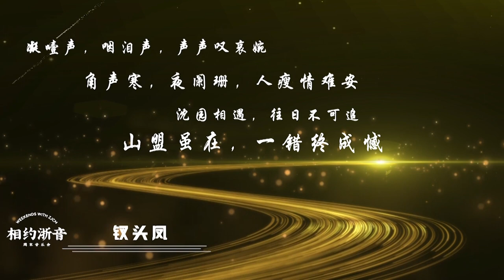作品《钗头凤》古典舞/越剧/室内乐现场演奏《 "Chāitóu Fèng" 》Chinese classical dance, Yue opera, and chamber music.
策划：李怡雯
舞蹈编导：文旭东
越剧唱腔指导：周艳
作曲：刘健
演奏：李怡雯（钢琴）、翟星星（单簧管）、钱寅斌（小提琴）
演唱：王小天（男高音）、易丹丹（民族女高音）
舞蹈：罗恒、李翔倩

Planning: Li Yiwen
Choreography: Wen Xudong
Yue opera singing guidance: Zhou Yan
Composer: Liu Jian
Musicians: Li Yiwen (piano), Zhai Xingxing (clarinet), Qian Yinbin (violin)
Vocalists: Wang Xiaotian (tenor), Yi Dandan (ethnic soprano)
Dancers: Luo Heng, Li Xiangqian